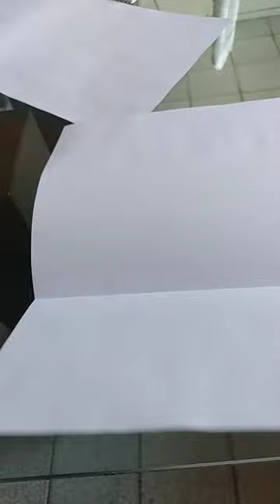Joãozinho o monstro